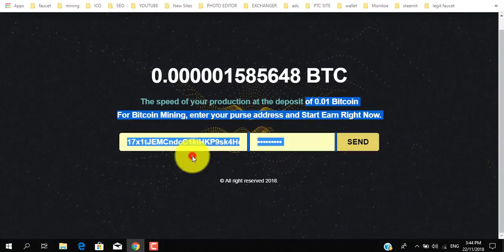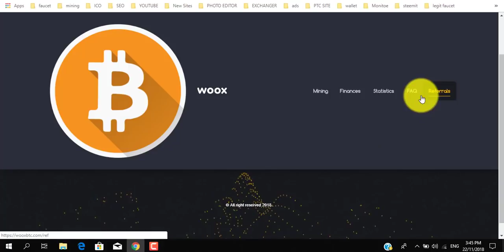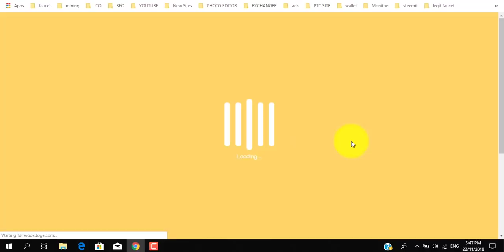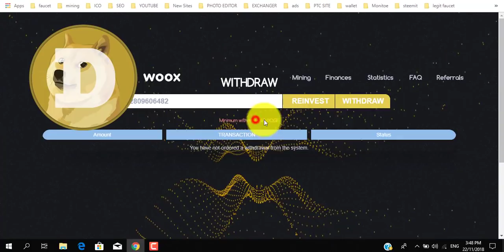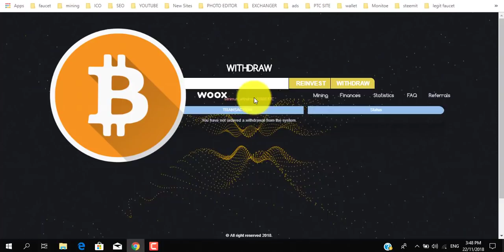Free Bitcoin Mining Bonus 0.01BTC | Best Free Bitcoin Mining Sites